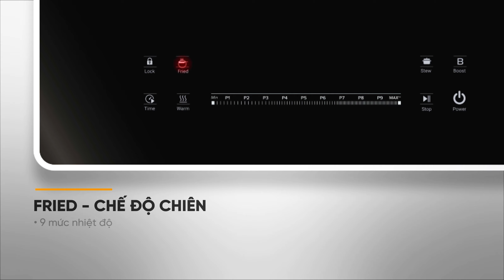BẾP ĐÔI ĐIỆN TỪ SUNHOUSE SHB-555DI | KIỆT TÁC HOÀN HẢO NÂNG TẦM KHÔNG GIAN BẾP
Bạn đang tìm kiếm một chiếc bếp đôi điện từ cao cấp, vừa sở hữu thiết kế sang trọng lại được ứng dụng những công nghệ tân tiến nhất? Trải nghiệm ngay sản phẩm bếp đôi điện từ SUNHOUSE SHB-555DI.

Sở hữu thiết kế mặt kính chịu lực hoàn toàn mới cùng vô vàn những tính năng nấu nướng thông minh, sản phẩm hứa hẹn sẽ là khoản đầu tư thông minh cho căn bếp mà bạn không thể bỏ lỡ.

© Bản quyền thuộc về SUNHOUSE Group
© Copyright by SUNHOUSE Group ☞ Do not Reup